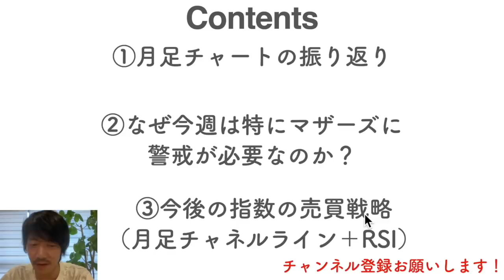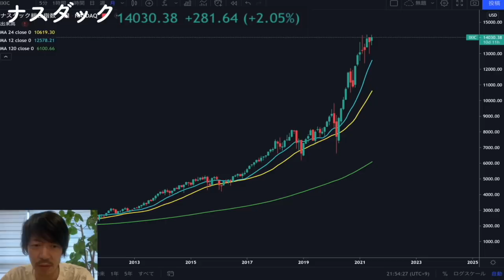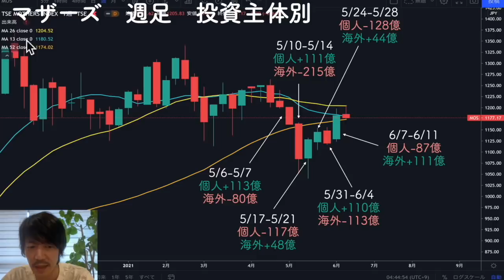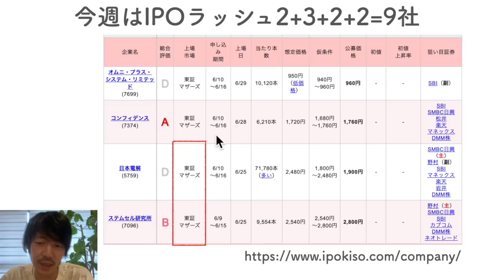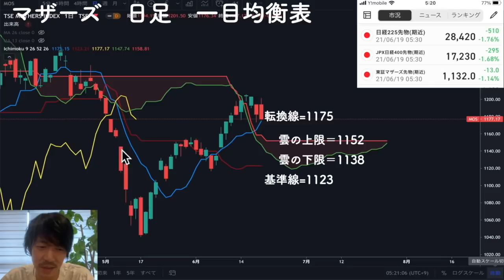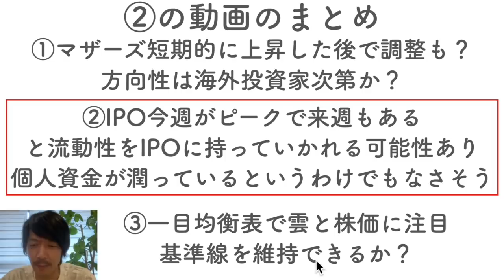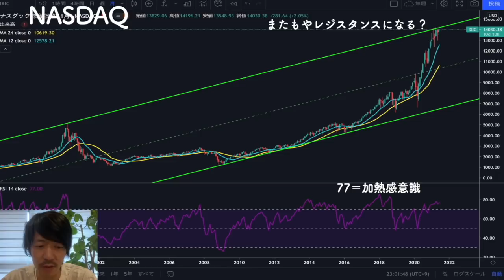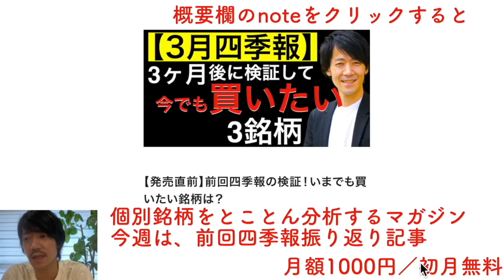今週は特にマザーズが【要警戒？】なぜマザーズに警戒が必要なのかをさまざまな視点から解説していきます！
▼LINE証券
「株の福袋キャンペーン」実施中！

（12/27～1/24まで）
00:54 ①月足チャートの振り返り
03:34 ②なぜ今週は特にマザーズに警戒が必要なのか？
10:51 ②のまとめ
12:29 ③指数の今後の売買戦略
15:32 今日のまとめ

プライム会員であれば3ヶ月無料月1冊無料で聞けて、期間内に解約しても聞き続けることができるので、ノーリスクで音声読書が試せます！

ジェームズクリアー式　複利で伸びる1つの習慣

反応しない練習

最新記事：なぜマザーズの中でマネーフォワード(3994)だけが強かった？